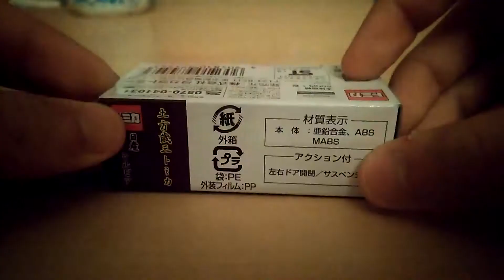トミカ 開封 シルビア 土方歳三バージョン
日産　シルビア（S13）土方歳三バージョンを開封します。